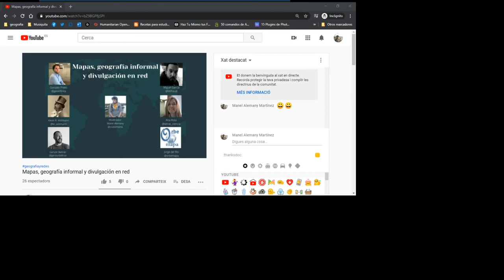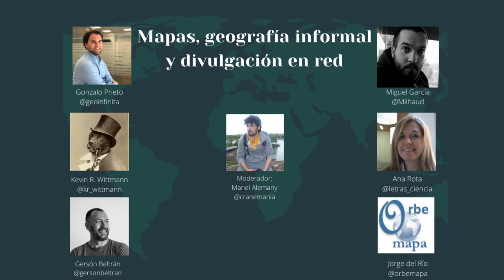Mapas, geografía informal y divulgación en red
Webinar "Mapas, geografía informal y divulgación en red", organizado por Kevin R. Wittmann (@kr_wittmann), moderado por Manel Alemany (@Cranemania) y con los divulgadores Jorge del Río (@orbemapa), Ana Rota (@letras_ciencia), Miguel García Álvarez (@Milhaud), Gonzalo Prieto (@geoinfinita) y Gersón Beltrán (@gersonbeltran)
Jueves 28 de mayo den 2020